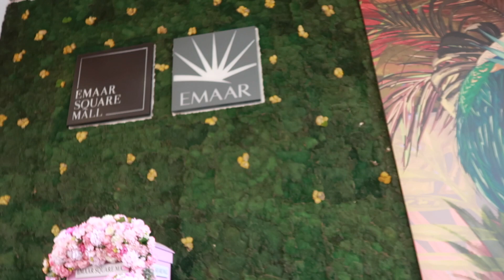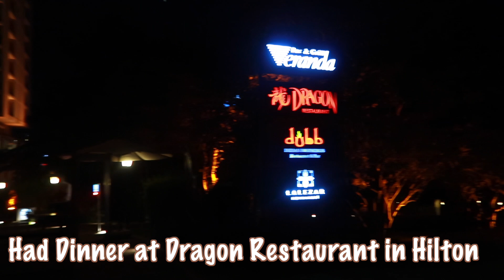🇹🇷 DAY IN MY LIFE | VISITING THE ASIAN SIDE OF TURKEY, EMAAR SQUARE MALL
DAY IN MY LIFE IN TURKEY 🇹🇷 Living In. Turkey Series
I decided to leave the comfort of my home to go out and create some instagram content because I had no other excuse to stay indoor. I visited Emaar Square mall in Uskudar Istanbul Turkey, which is located on the Asian side of Istanbul.

Instagram; GloryOkings
Twitter; Gloryokings